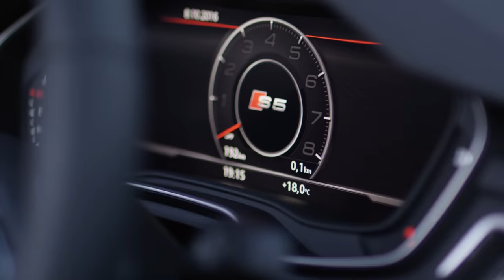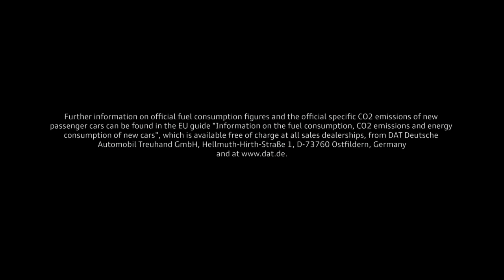2017 Audi A5 / S5 Cabriolet video debut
The designers went with the sleek lines of the Coupé for the styling of the new Audi A5 Cabriolet. The rear window is now flatter and emphasizes the sporty looks, as do the short overhangs and the long wraparound hood with power dome. With a length of 4,673 millimeters (15.3 ft), the new A5 Cabriolet is 47 millimeters (1.9 in) longer than the predecessor model.

The classic soft top fits perfectly and delivers outstanding aeroacoustics thanks to effective insulation. The new one-touch opening function makes operating the standard acoustic hood much easier: Just a quick pull of the switch is all it takes to open the soft top fully automatically in 15 seconds or close it in 18 seconds – even while driving up to 50 km/h (31.1 mph).